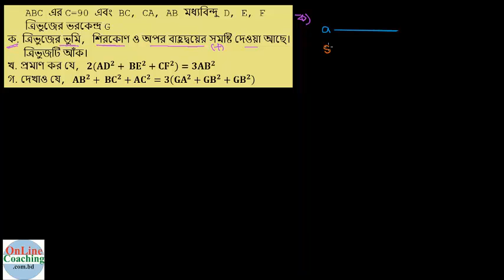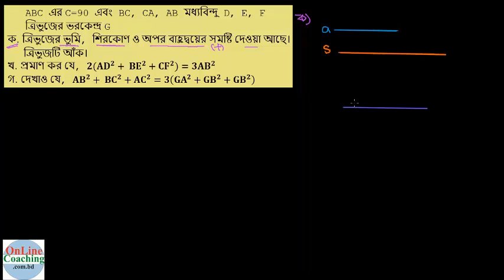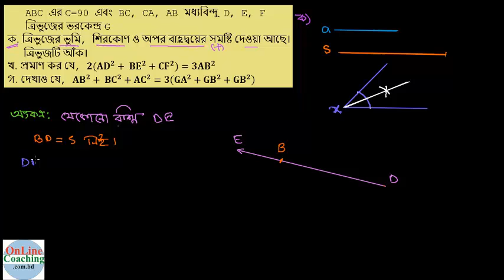সৃঃপ্রঃ ০২। ABC এর C=90 এবং BC, CA, AB মধ্যবিন্দু D, E, F [HE-3.1, C-9-10]